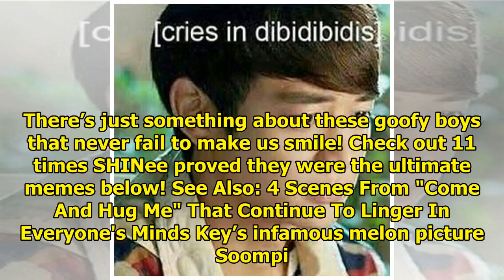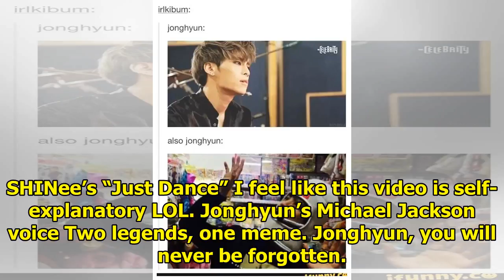11 Times SHINee Showed Their Ultimate Meme Skills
11 Times SHINee Showed Their Ultimate Meme Skills
Display. Sharethrough. Soompi.1x1 SHINee’s back! And with their return also means the return of more...